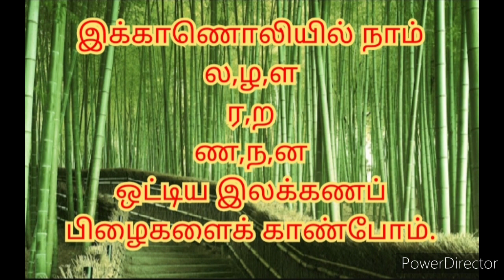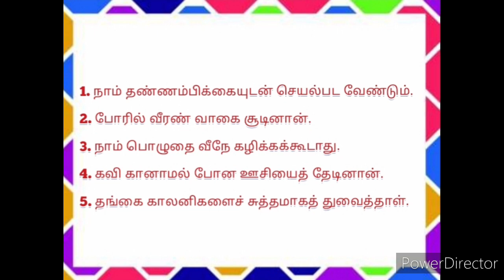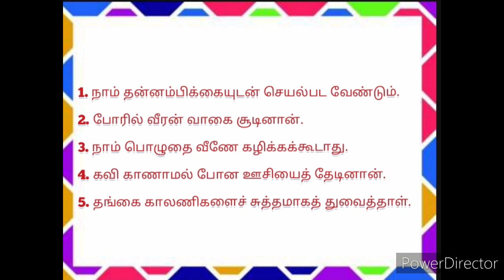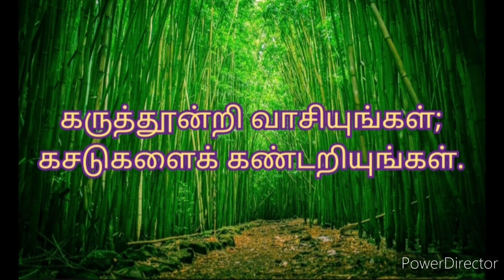வாக்கியங்களில் இலக்கணப் பிழைகளை அடையாளங் காணுதல்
ல,ழ,ள,ர,ற,ண,ந,ன பிழைகள்